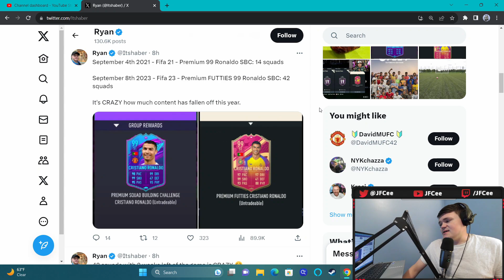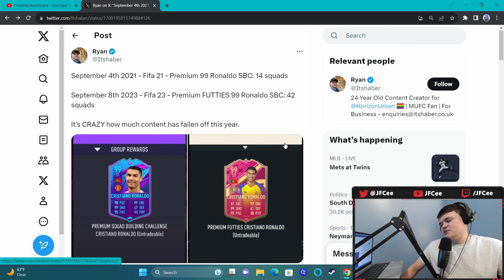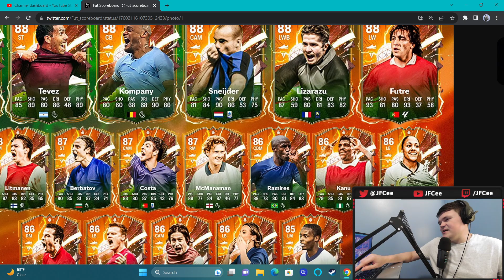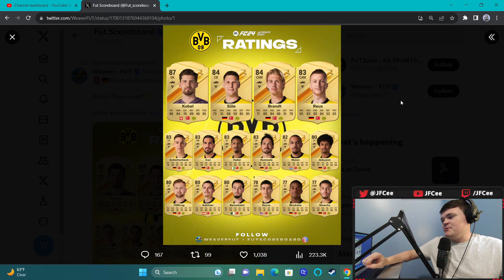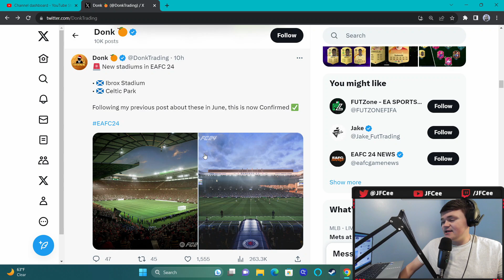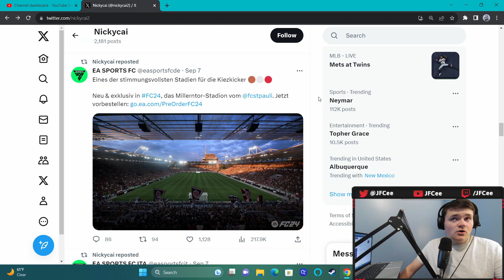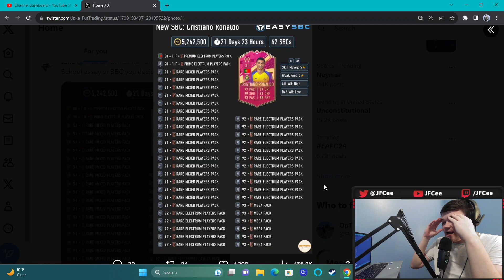LOL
00:00 What
01:45 Leaks & News
07:28 Packs